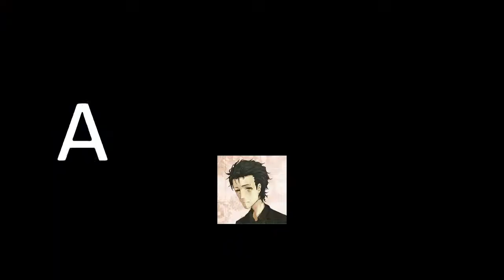F1 2018 Italien GP Monza first win?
F1 2018 career mode first year.                                                                                                     Pole, fastest lap and first race win?